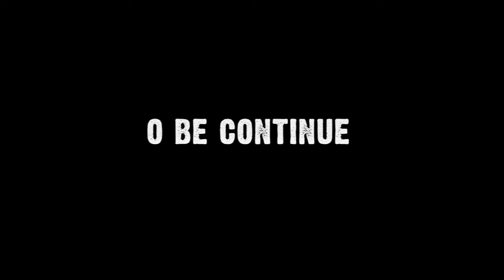Radamus - Sentinel (Official Animated Music Video)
It has been one thousand years since the Living Crusade. A war of legends where Radamus, the fallen, lead the armies of the Known World to victory against the hordes of the All Consuming Darkness. Since then, the roaring flames of war have dwindled down to a mere glimmering ember. Due to this, the kingdoms of the world grew arrogant, egocentric, and cruel to fill the void of darkness.

In truth the armies of the underworld were never destroyed, only silenced. Eventually they found power, purpose, and opportunity. Growing and slowly creeping their way back to the world of the living.

It was believed that Radamus fell to the ashes of story and legend. Unknown to the world, he chose to live in exile awaiting the day darkness would return. Recently he has started to have vivid and haunting visions of his past. Thus inspiring him to re-forge his sword, Darkcarver. But on the last day as he completed his blade he noticed that the night grew ever dark. An oppressive and consuming darkness that seemed all too familiar...

"So darkness you've come once more...
I hope you brought the gift of death with you this time...
I do not fear...
I will weather this storm as I have done the last...
Darkcarver, forged in the flames of my anguish will burn bright in your venom...
Let the light turn a blind eye - it does not matter.
For I - stand - Sentinel!" - Radamus

I was told to weather the storm,
With blade at the ready,
Left to keep the fires warm,
But time grows so heavy.

Moments turn into days,
Days into a lifetime.
Will I ever be saved?
Or is this a sign?

Fallen -
To the,
Shackles of the mind…
Demons -
Crawl in,
Fester inside…
Twisting -
Changing,
Lies swirl in too soon…
Patience - waning,
Screaming for truth…

Weathered by the storm,
For the blade I am ready.
The fires have all gone,
Shadows are so many.

Fallen -
To the,
Demons -
Crawl in,
Fester inside…
Twisting -
Changing,
Patience - waning,
Screaming for truth…

Will I ever rise against -
Or will I fall amongst the dead -

When you’re lead astray,
Left in disarray,
But you see the sun,
Return to true light -
And minds away,
But you see the stars,